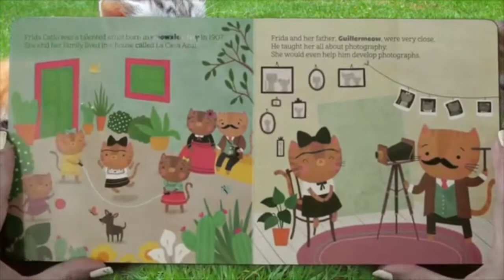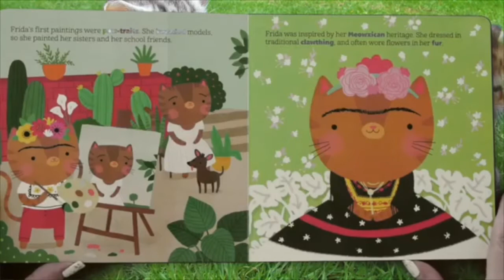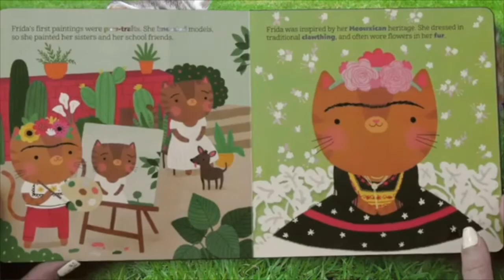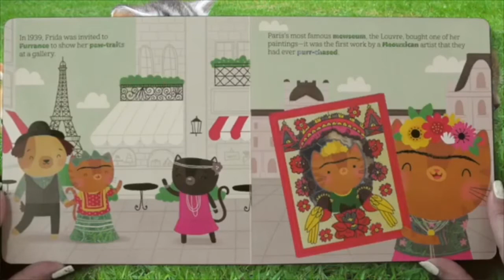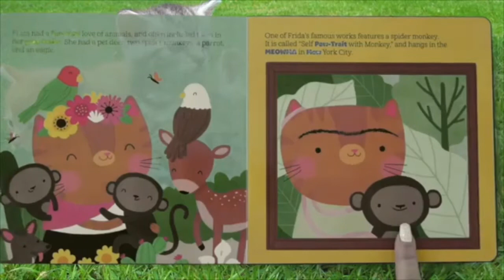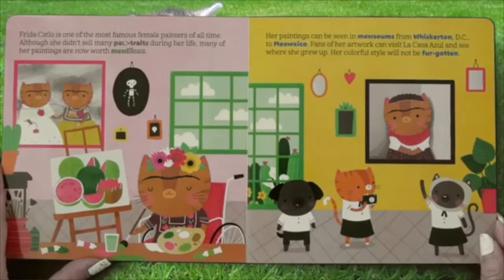K and 1 Frida Cato